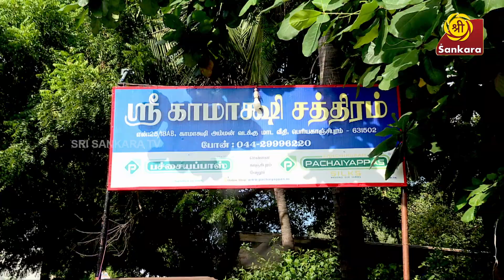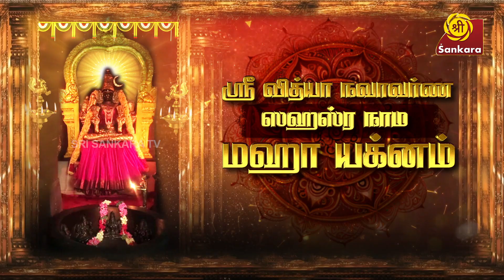தோஷங்களை நீக்கி சகல நோய்களையும் தீர்க்கும் மஹா யக்னம் | Vijayadasami Special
வரும் நவராத்திரியை முன்னிட்டு
ஸ்ரீ வித்யா நவாவர்ண ஸஹஸ்ர நாம மஹா யக்னம்

லட்சுமி சரஸ்வதி பார்வதி என ஒரே உருவமாக அவதரித்த ஆதிபராசக்தியாக, காரணம் எனப்படும்  விலாஹாசமாக, இன்பம் எனப்படும் காமாட்சியாக, சூட்சமம் எனப்படும் ஸ்ரீசக்கரமாக...  3 ஸ்வரூபத்தில் அமர்ந்து, காயத்ரி மந்திரத்தின் 24 அட்சரங்களை 24 தூண்களாக , 4 வேதங்களை 4 சுவர்களாகவும் பல ரிஷிகள் தவம் புரிந்த காயத்ரி மண்டபத்தில்  ஷிலா ரூபமாக இருந்து ஆதிசங்கரர் பிரதிஷ்டை செய்த ஸ்ரீ சக்கரத்தின் 64 கோடி தேவதைகளின் சக்திகளும் ஒவ்வொரு ஆபரணத்துக்குள்ளும் ஒரு முத்ரா தேவதை, ஆபரண தேவதைகள், மோகினி தேவதைகள் பரிவாரம் தரும் சக்தி தேவதைகள் மற்றும் சித்தியை தரும் 9 சித்தி தேவதைகளின் சக்திகளும் ஸ்ரீ சக்கரத்தை சுற்றியுள்ள கவசங்களில் வீற்றிருந்து அருள்பாலிக்கும் அஷ்டலட்சுமிகளின் சக்திகளை கொண்டு நினைத்த காரியத்தில் அனைத்திலும் வெற்றியை தரும்  அன்னை அகிலாண்ட கோடி பிரம்மாண்ட நாயகியாக  காஞ்சி காமாட்சியாக வீற்றிருக்கும் காஞ்சிபுரம்
அருள்மிகு காமாட்சியம்மன் ஆலயத்தில்

சகல நோய்களையும் தீர்க்கும் இந்த்ராக்‌ஷி - சிவகஷம் ஜெய ஹோமம்
அனைத்து தோஷங்களையும் நீக்கும் சண்டி பாராயண ஜெபம்

அக்டோபர் 12-ம் தேதி சனிக்கிழமை
விஜயதசமி அன்று
வைதீக முறைப்படி
அதிமுக்கிய வேதப்பண்டிதர்கள் இணைந்து காஞ்சி காமாட்சியம்மன் ஆலயத்துக்கு அருகில் அமைந்திருக்கும்  காமாட்சியம்மன் மண்டபத்தில் வைத்து மிகப் பிரம்மாண்டமாக நடைபெற்விருக்கிறது.

ஸ்ரீ வித்யா நவாவர்ண ஸஹஸ்ர நாம மஹா யக்னத்தின் மகா பிரசாதமாக  ஆராதனை செய்யப்பட்ட, அழகிய காமாட்சியம்மன் சிலை ஒன்றும் பூஜை செய்யப்பட்ட அழகிய சேலை ஒன்றும் மகாலட்சுமியின் ரூபமாக விளங்கும் பூஜை செய்யப்பட்ட கோமதி சக்ரம் ஒன்றும், திருமாங்கல்ய சரடு ஒன்றும்  காமாட்சியம்மன் ஆலயத்திலும், ஹோமத்திலும் பூஜை செய்யப்பட்ட அர்ச்சனை குங்குமமும்,  சங்கு தீர்த்தமும், அட்சதையும் போன்ற  அரிய மஹா பிரசாதங்கள்
ஸங்கல்பத்தில் கலந்து கொண்ட அனைவருக்கும் வழங்கப்படும்.

மஹா சங்கல்பம் செய்து கொள்ள தொடர்பு கொள்ள வேண்டிய தொடர்பு எண் ;